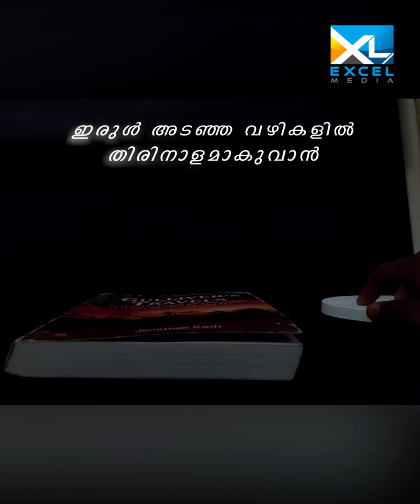ഇന്നത്തെ ചിന്ത | Isaiah 14 | Pr Manoj Abraham | Excel Media